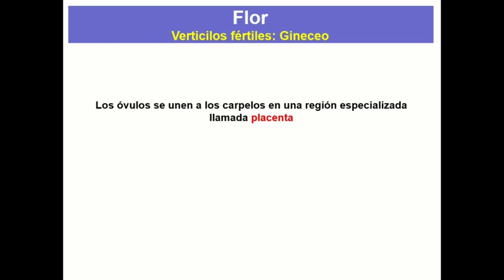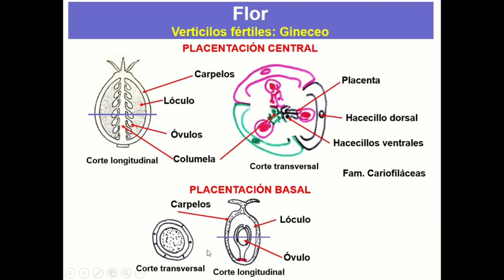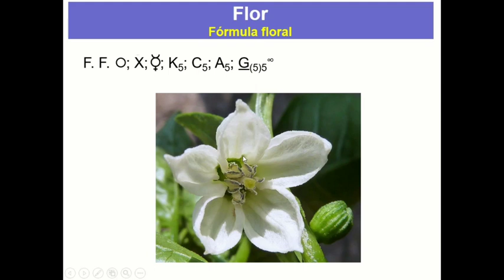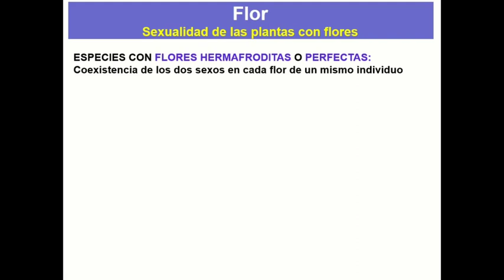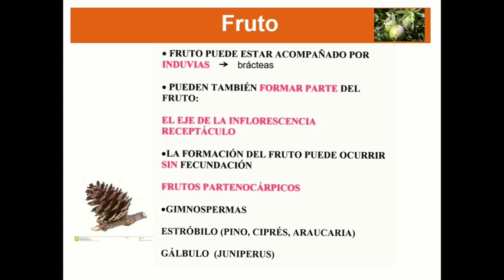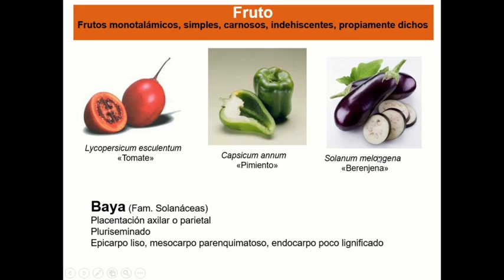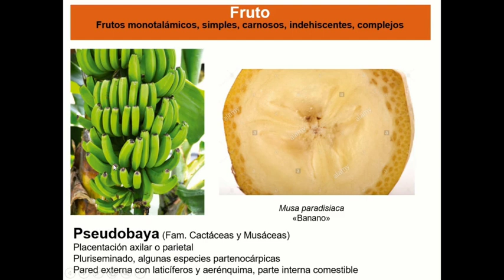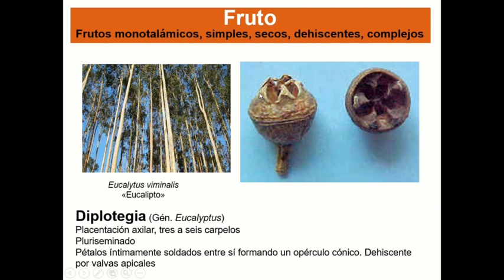Clase 8 Flor Fruto